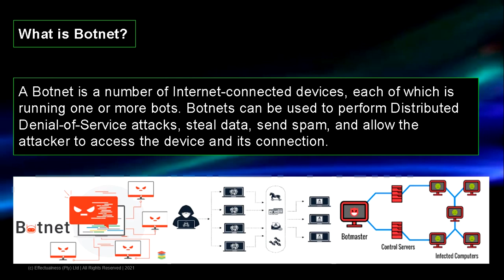What is Botnet ?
The purpose of the Effectualnary is to enable our YouTube viewers insights into important cyber security terms.